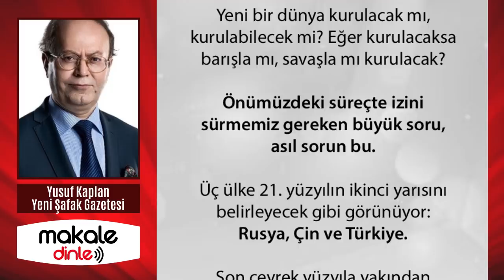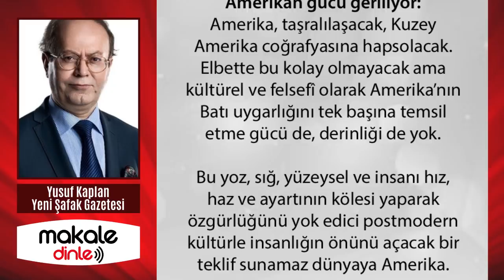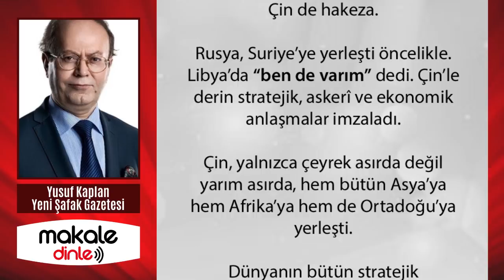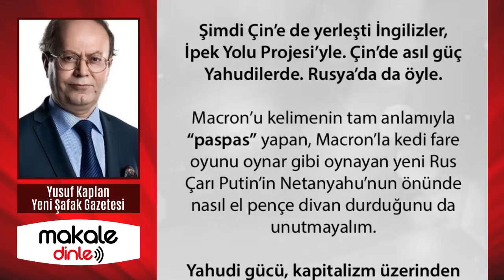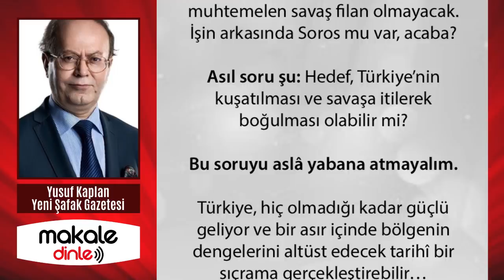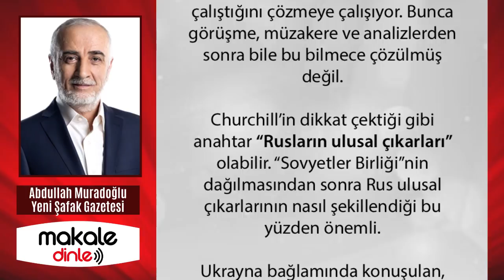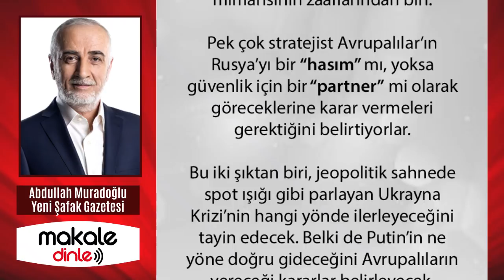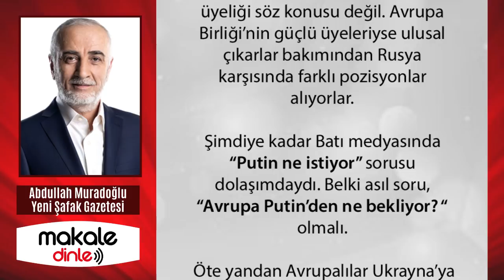SAKIN OYUNA GELMEYİN! TÜRKİYE'Yİ CEHENNEM ATEŞİNE SÜRÜKLEYECEK PLAN! YUSUF KAPLAN YAZDI MAKALE DİNLE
Asıl soru şu: Hedef, Türkiye’nin kuşatılması ve savaşa itilerek boğulması olabilir mi? Bu soruyu aslâ yabana atmayalım. Türkiye, hiç olmadığı kadar güçlü geliyor ve bir asır içinde bölgenin dengelerini altüst edecek tarihî bir sıçrama gerçekleştirebilir…

Türkiye’nin sanki hedef Türkiye imiş gibi hazırlık yapması ve asla bir savaşa girmemesi çok önemli. Eğer Rusya-Ukrayna kapışmasında Türkiye savaşa sürüklenirse, parçalanır -Allah muhafaza...